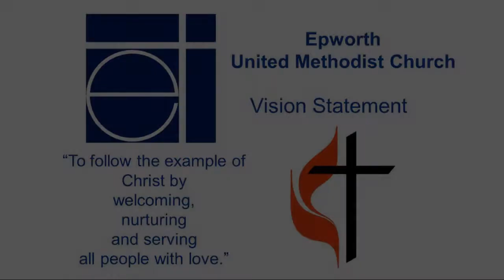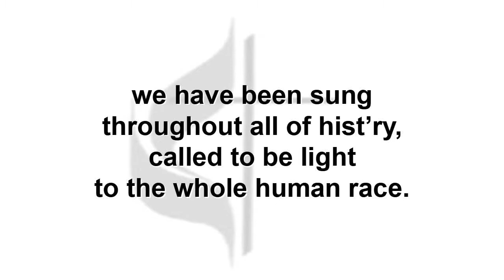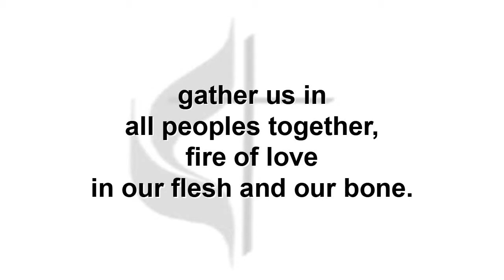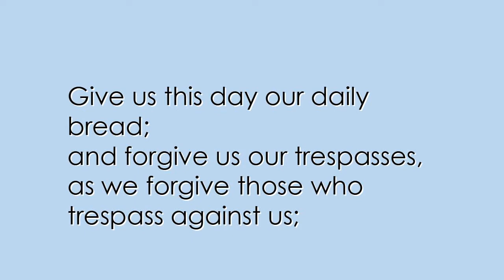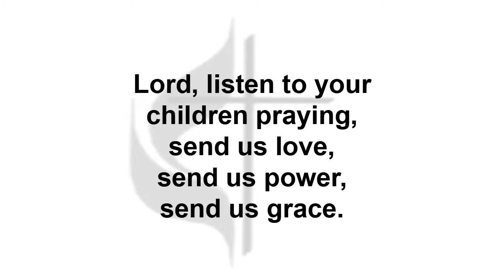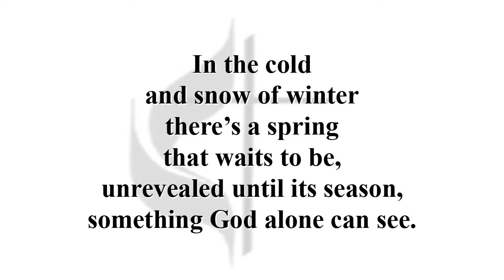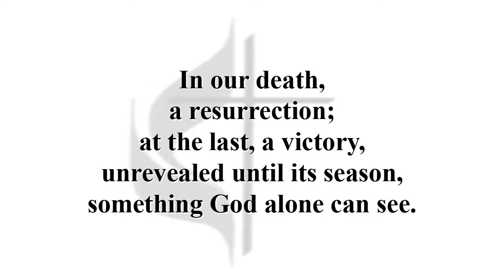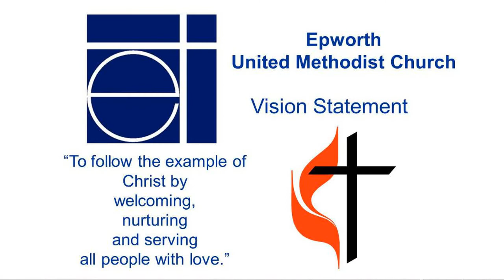God's Point of View